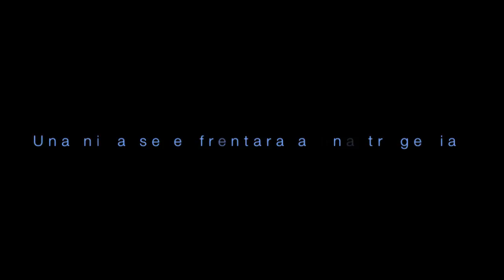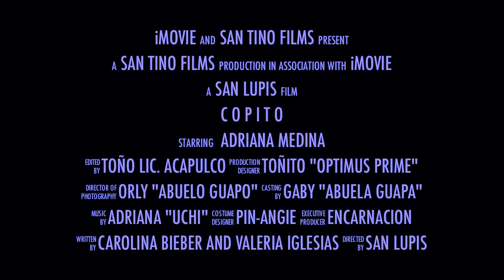ADRI MOVIE TRAILER DE COPITO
SAN TINO FILMS